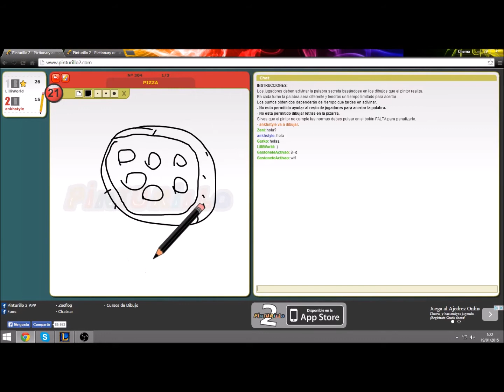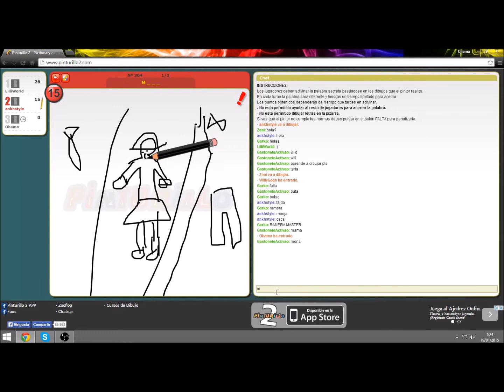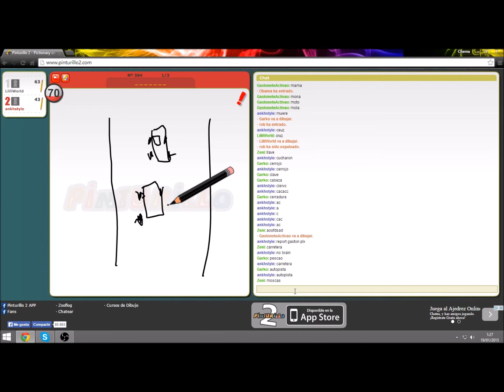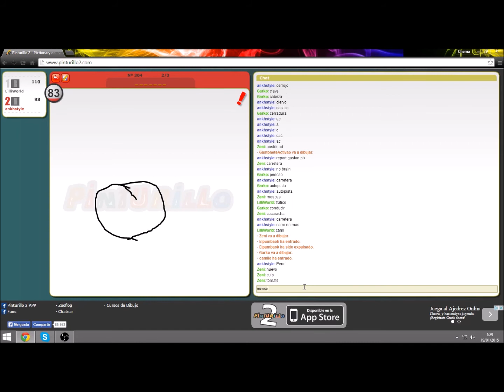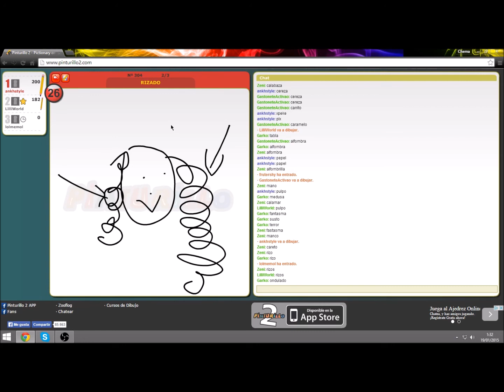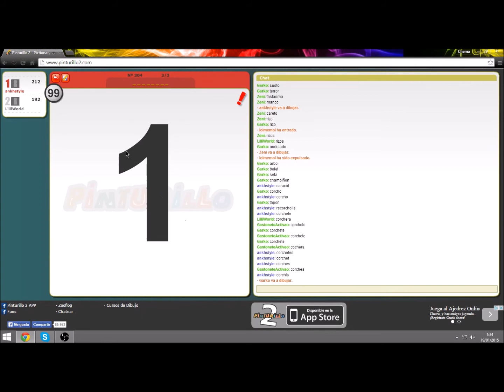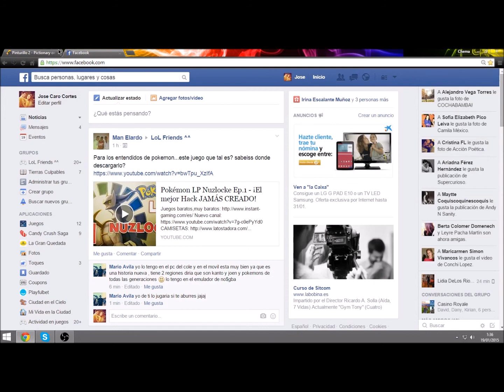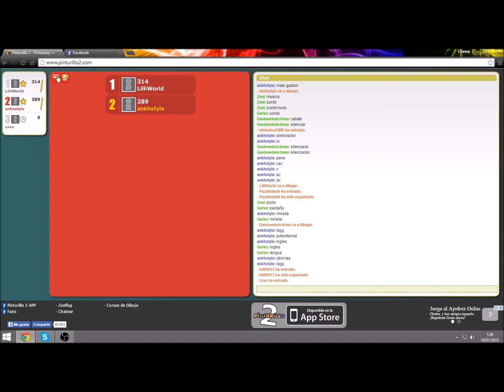Otro Pinturillo OP!!! Solo hay risas!!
Otro pinturillo con esta gente y Lilliworld :O